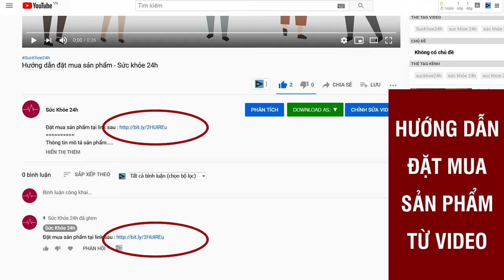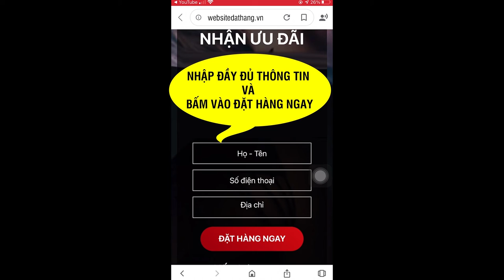Zawa giá bao nhiêu? Zawa mua ở đâu ? Zawa có tốt không?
Sản phẩm sinh lý nam Zawa đang gây sốt với công thức độc quyền từ “thần dược” củ Maca - chiết xuất dạng nước uống liền và Những con số biết “nói”!

Được biết, đây còn là sản phẩm sinh lý nam đầu tiên tại Việt Nam chiết xuất dạng nước đem lại nhiều ưu điểm vượt trội!

Trong các nghiên cứu khoa học gần đây, người ta phát hiện ra rằng Maca có đặc tính kích thích tình dục mạnh mẽ nhờ vào hai hoạt chất macamides và macaenes, có tác dụng thúc đẩy cơ thể sản sinh nội tiết tố sinh dục nam testosterone và nội tiết tố sinh dục nữ estrogen, làm tăng ham muốn và tăng khả năng tình dục ở cả nam và nữ giới. Ngoài ra củ Maca còn giúp cải thiện khả năng sinh sản ở nam giới bằng cách tăng chất lượng, số lượng và khả năng di chuyển của tinh trùng. Ở phụ nữ tiền mãn kinh và mãn kinh, củ Maca giúp giúp cân bằng hormone, hỗ trợ điều trị khô âm đạo, lãnh cảm...

Nhà sản xuất đã vận dụng triệt để ưu điểm của củ Maca với công thức đặc biệt kết hợp cùng các thành phần thảo dược cổ truyền tạo nên giá trị bền vững cho sản phẩm “Sinh lý nam Zawa”.

NHỮNG SỐ LIỆU “KHỦNG” KHÔNG HỀ BIẾT NÓI DỐI
Sản phẩm sinh lý nam Zawa hiện nay đang là sản phẩm số 1 làm khuynh đảo thị trường sinh lý nam với những con số đáng kinh ngạc. Theo cuộc khảo sát người sử dụng khu vực miền Bắc, trong vòng 3 tháng kể từ thời điểm ra mắt, Zawa đã có hơn 20.000 nam giới tin tưởng sử dụng. Thống kê kết quả sau một thời gian trải nghiệm cho thấy:

- 98% người dùng không gây tác dụng kích thích Cường Dương khẩn cấp và ức chế thần kinh để tạo hưng phấn. Nó giúp người dùng tự nâng cao thể trạng toàn thân bằng việc bổ sung Tryptophan - cân bằng nội tiết tố Testosterone trong cơ thể nam giới, từ đó cải thiện hoàn toàn tình trạng Xuất Tinh Sớm.
- 86% hoàn toàn khỏi Xuất Tinh Sớm, duy trì thời gian quan hệ trung bình 36-42 phút và không cần sử dụng tiếp Zawa sau liệu trình chuyên sâu 3 tháng sử dụng sản phẩm.
- 100% không có các tác dụng phụ như đau đầu - ức chế thần kinh như sử dụng thuốc Tây dạng Viagra hoặc các loại viên uống cường dương trên thị trường.

Những con số trên không hề biết nói dối, và nó chính là minh chứng sống động cho hiệu quả TỐT- BÊN VỮNG - DÀI LÂU của Sinh lý nam Zawa. Sản phẩm được điều chế dựa trên các nghiên cứu khoa học kỹ càng và sự lựa chọn, chắt lọc thành phần kỹ lưỡng. Cơ chế tác động từ bên trong, bổ thận, tráng dương cải thiện đời sống tình dục luôn viên mãn dài lâu chứ không phải “ một phút huy hoàng rồi chợt tắt” như những sản phẩm “ tức thời” trên thị trường.

Đặc biệt, Sinh lý nam Zawa còn được Bộ Y Tế cấp phép lưu hành trên toàn quốc cho nên người sử dụng có thể yên tâm về chất lượng cũng như hiệu quả.
ĐẶT MUA NGAY
Giá 790k/ hộp.

Miễn Phí Vận Chuyển Toàn Quốc, Đổi Trả Trong 7 Ngày Đặt Mua Giảm Giá 50% Hôm Nay, SP 100% Tự Nhiên Được Bộ Y Tế Cấp Phép, Cải Thiện Nhanh Chóng.